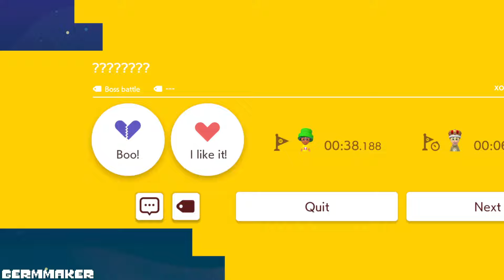Super Mario Maker 2 Endless Mode #52